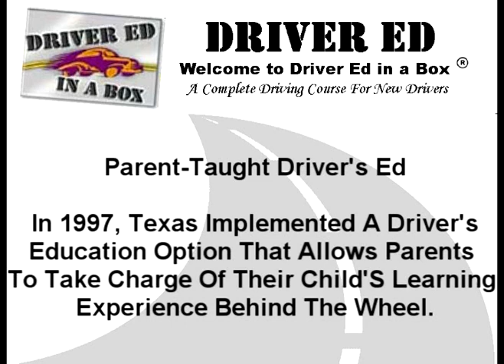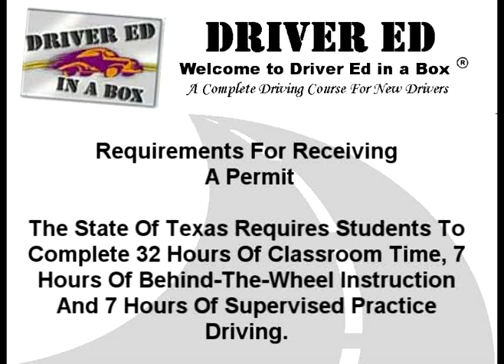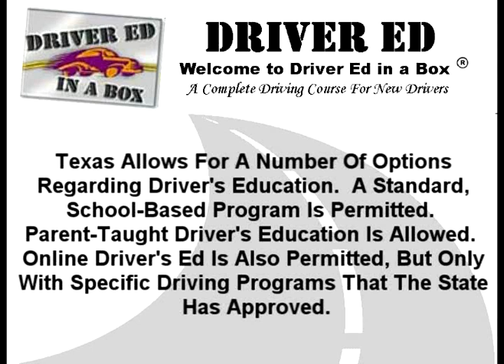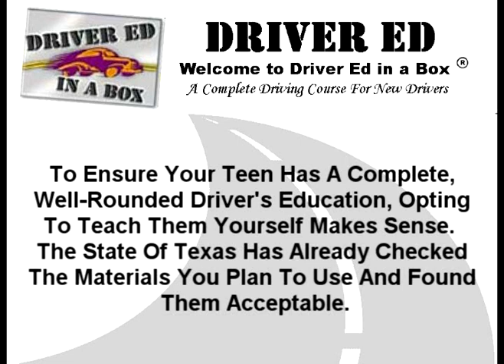Driver Ed | Learning to Drive in Texas: Driver's Ed Options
Wanting your teen to become a collision free driver? Yes, it's possible! We have developed a premier at home driver education course which is proven to work. Less than 2% of our graduates have had a collision in their first year of driving. Become collision free today!